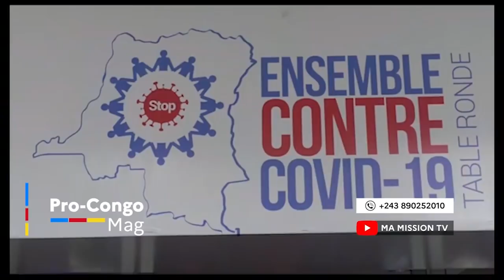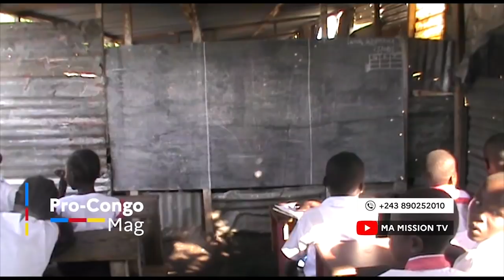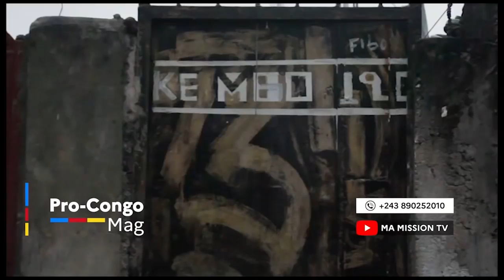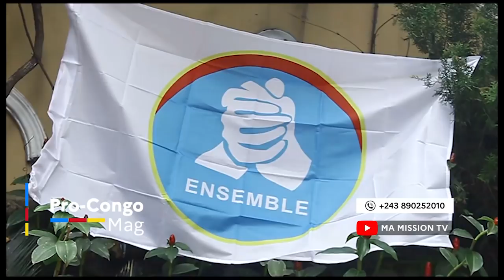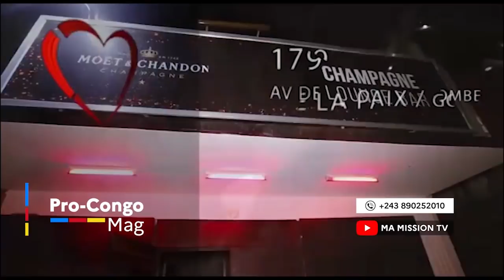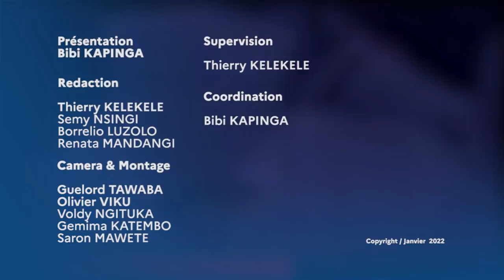🔴HON DANIEL SAFU ENVOIE UN MESSAGE A FATSHI AMATA AKITA AKO LOGWA NA 2023